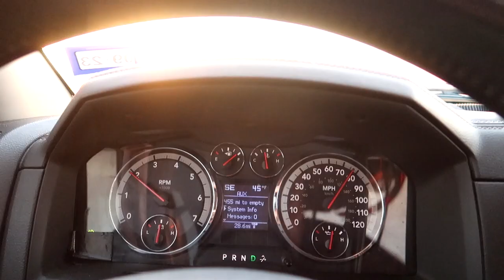JETTY HOPPING and FISHING on the GALVESTON SEAWALL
I went to a second spot really popular for flounder fishing and.

Accessory Gear:
4-pack Propane
Folding landing net
5 gallon water station